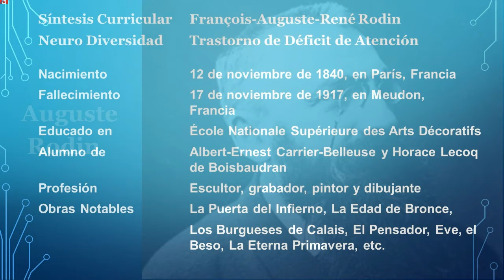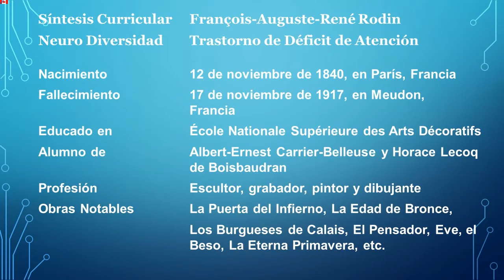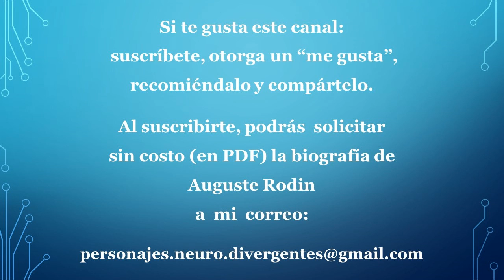Auguste Rodin - Trastorno de Déficit de Atención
El más grande escultor de la Era Moderna:
Auguste Rodin, "Personaje Neuro Divertente" y elemento fundamental del Renacimiento Neuro Divergente.